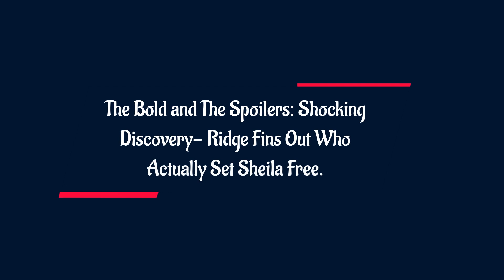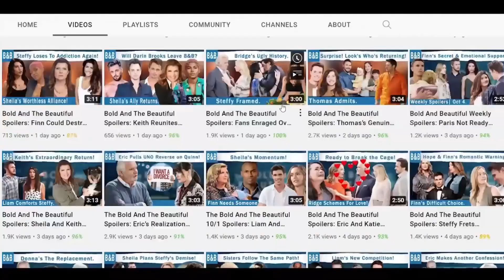Ridge Finds Out Jacks Part in Saving Sheila from Prison: The Bold and The Beautiful Spoilers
The Bold and The Beautiful spoilers have hinted to us that Ridge Forrester will soon make a shocking discovery about Sheila Carter. While this may have something to do with the fact that Finn and Sheila were hugging and she even saved Kelly from drowning, what if there’s more to it than meets the eye? What if in a shocking turn of events, Ridge finds out that it was Jack Finnegan who helped Sheila get out of prison and bought her freedom?